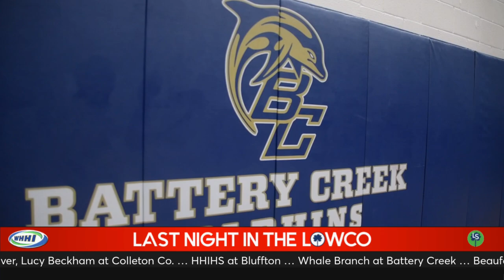Last Night in the Lowco | Jan. 10, 2024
Hey, it’s time for Last Night in the Lowco on WHHI, powered by LowcoSports.com.
There was a whole lot of nothing on the LowcoSports front last night thanks to whatever that MonsoonHurrNado was that flipped my trampoline into the neighbors’ yard, but we’ll get back into the swing Wednesday night with plenty of high school wrestling and basketball, plus another round of USCB Sand Shark hoops in The Cove.
The Sand Sharks return home after taking a couple of losses at Clayton State on Saturday, and they’ll set off a new in-state rivalry with the Lander Bearcats. Both Bearcats squads are off to a 2-0 start in Peach Belt play, so Sharon Versyp’s women will have a tough test as they seek their first conference win, while the men’s game features an intriguing matchup of the league’s top-scoring offense in USCB at 103.5 points per game and Lander’s league-leading defense that allows just 66.9 per contest.
A handful of Tuesday’s scheduled high school basketball games were shifted to Wednesday, including the crosstown showdown between Battery Creek and Beaufort, plus Lowco-on-Lowco region clashes with Colleton County at Hilton Head and Hampton County at Ridgeland-Hardeeville.
Plus, we have some Lowco-on-Lowco donnybrooks on tap on the mat with the Hilton Head Seahawks traveling to Bluffton for a region bout with the Bobcats and Battery Creek hosting Whale Branch for a backyard brawl.
We’ll recap all the high school hoops action and let you know how the Sand Sharks fare in The Cove on a late-night edition of the Lowco Hoops Report tipping off tonight at 11 p.m. - and if you can’t stay up late with us, you can find it streaming on-demand tomorrow morning on the Lowco Media Network on YouTube.
For LowcoSports and WHHI, I’m Justin Jarrett. Until next time, Go Lowco.